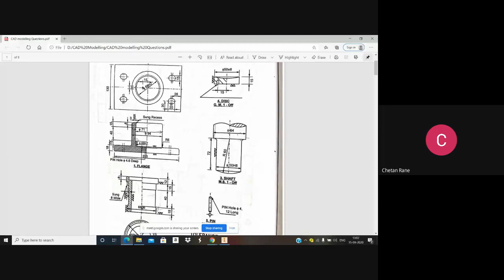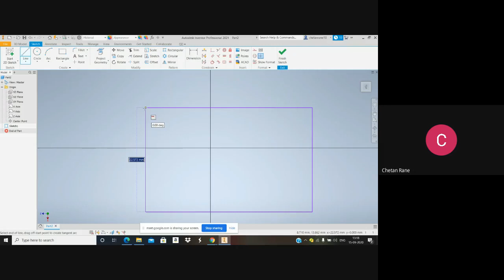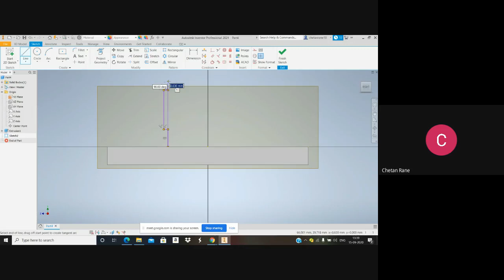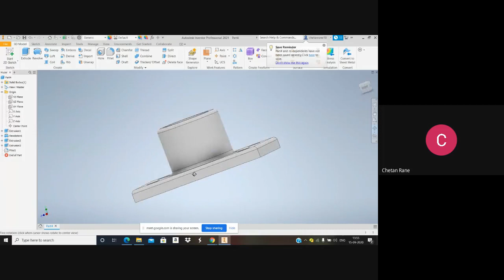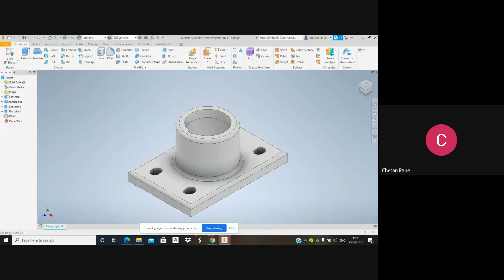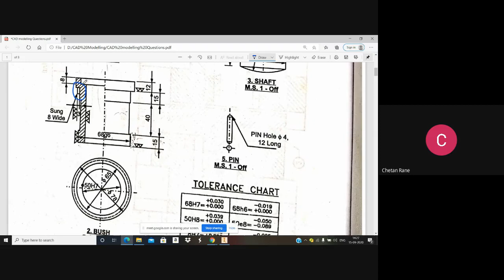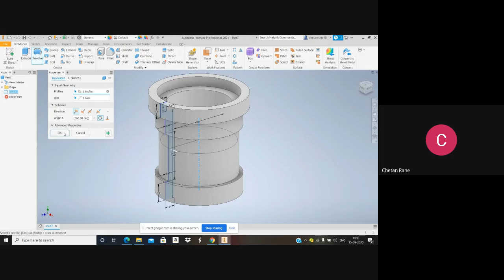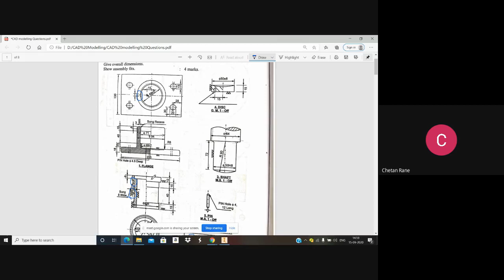Autodesk inventor 2021 - CAD Modelling Practical - Details of Foot Step Bearing live lecture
Basic introduction of autodesk inventor with Detail Drawing of Foot Step Bearing

Engineering Mechanics Video lecture link
Lecture 1

CAD MODELLING on Autodesk Inventor Video Lecture Links
Lecture 1